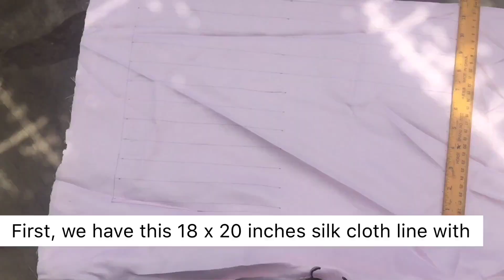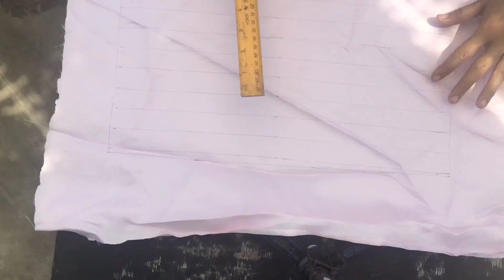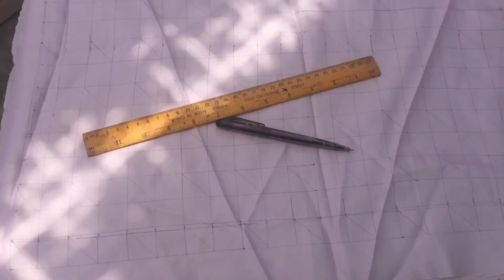DIY: HOW TO MAKE SMOCKED PILLOWCASE l AI TAIYU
Pillowcase
DIY pillowcase
Smocked Pillowcase
Sewing Ideas
Sewing Craft
Crafty Making